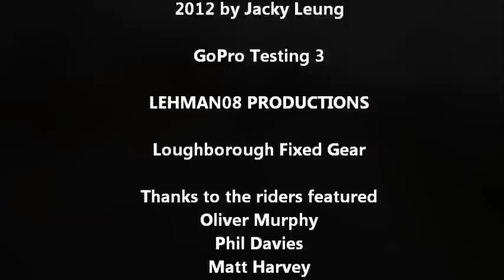Loughborough to Nottingham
Loughborough Fixed Gear